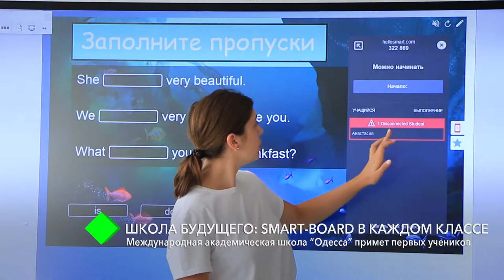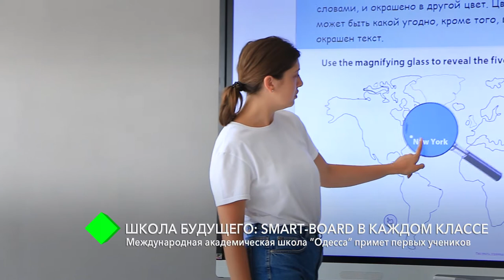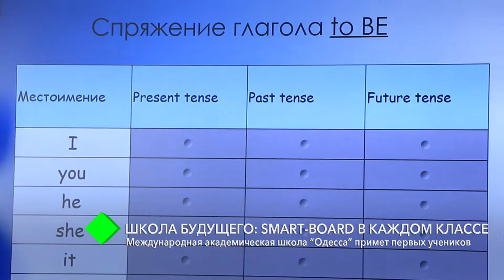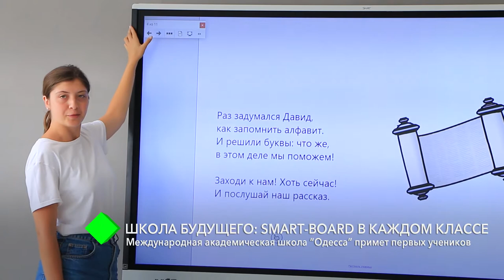Smart-Board в каждом классе: Международная академическая школа «Одесса» примет первых учеников